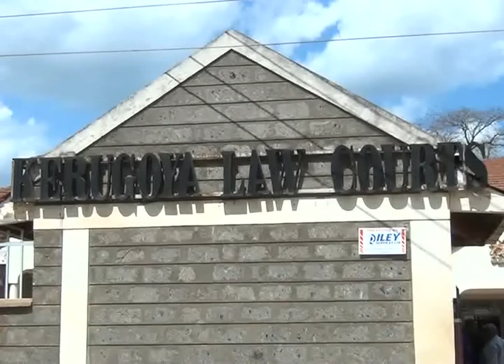Wambora Ousted As Embu Governor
The senate on Tuesday voted to impeach Martin Wambora effectively ending his tenure as the Embu Governor. 35 senators voted to send wambora home against the solitary vote of baringo senator Gideon Moi on grounds of abuse of office. Wambora is expected challenge his impeachment in the court of appeal having failed at the high court to stop the senate from debating his impeachment. Embu deputy speaker Dorothy Nditi will now take over as the governor for the remainder of the term. Kendagor Obadiah reports.